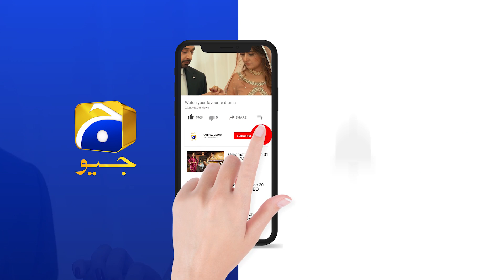Mein Ab Zain Ko Nazar Andaaz Nahi Kar Sakti !!!